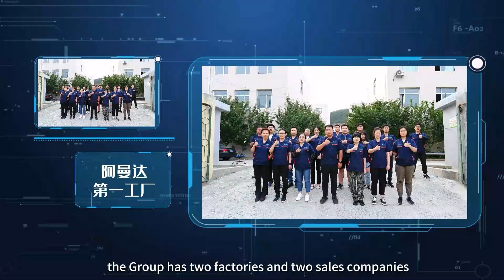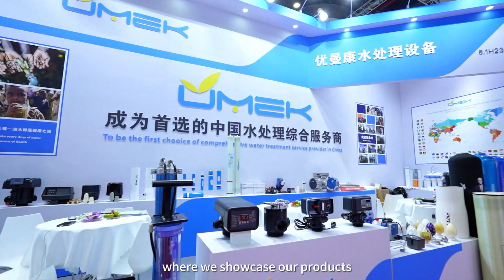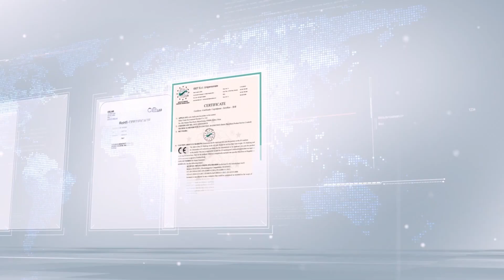Amanda(UMEK) Water Treatment Group Introduction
Heibei UMEK Environment Machine Co.Ltd.was established in 2015,belong to the AMANDA GROUP company.
The main products are: Industry and Household RO system ,FRP tank,RO membrane,RO membrane vessel,RUNXIN valve, Household water purifier, water filter cartridge,water filter housing ,UV sterilizer, ozone generator.